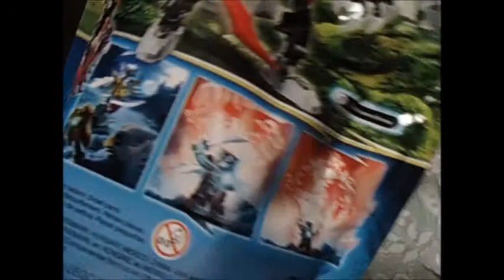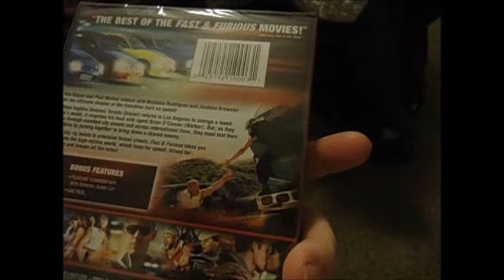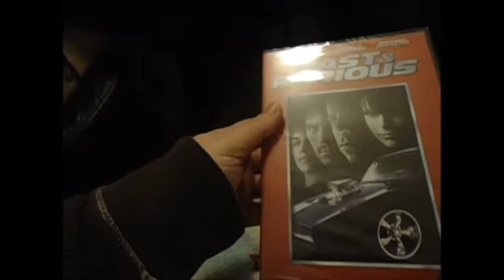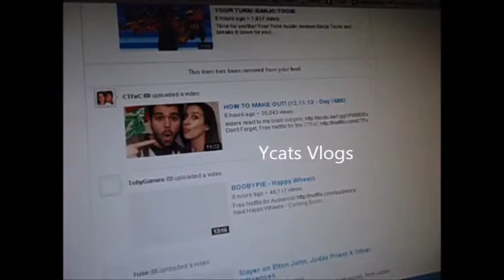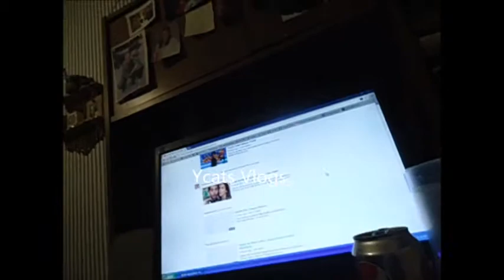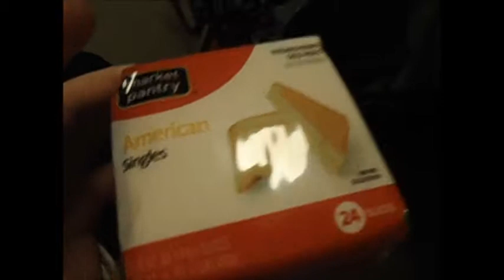Vlogmas Day 12: 2013 Christmas at work and talking about fast 6 and fast 7